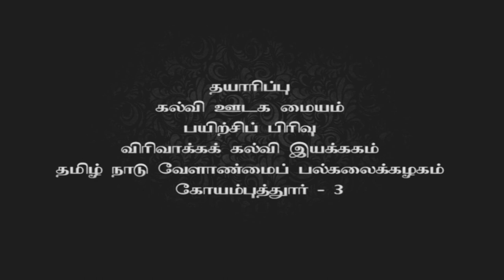Seed Hardening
TNAU